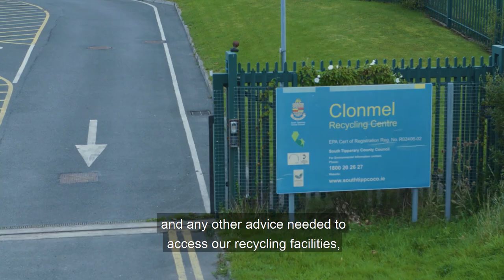Recycling Clonmel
Tipperary County Council in collaboration with the Southern Regional Waste Management Office launched Tioperary Waste Awareness week.  It is a week about building awareness around waste management, making people aware of the services available within the county and how each person can play their part to reduce, used and recycle.

Have a look at this short video giving you more information on Clonmel Recycling Centre